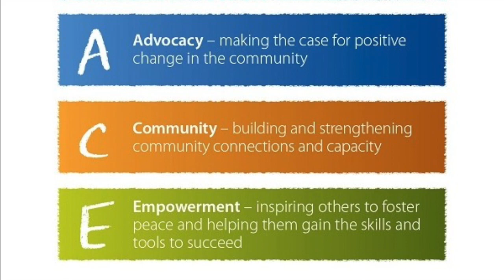YMCA Peace Medal Recipient: The London Shoebox Project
Each year, the YMCA of Southwestern Ontario honours local peacemakers with a YMCA Peace Medal at several community events across the region. While we will be unable to host an in-person event this year, we are still excited to recognize inspiring community members across our association!

The London Shoebox Project recognizes the unique challenges faced by women and girls and have made it their goal to ensure that those less fortunate feel special and deserving. Today, we thank this group for their commitment to their cause and we recognize them for all their amazing work. Thank you for your demonstrations of peace... we award your organization the YMCA Peace Medal.